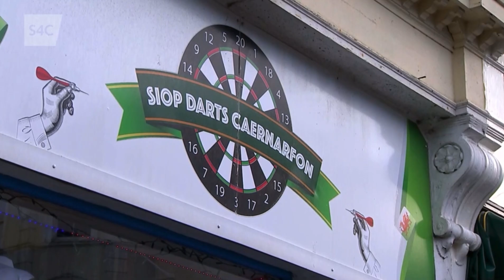World Championship Final Preview - Rhaglen Heno S4C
Rhaglen Heno S4C - 3.1.2024

Edrych mlaen i Ffeinal Pencampwriaeth Dartiau’r Byd rhwng Luke Littler a Luke Humphries gyda Llinos Lee.